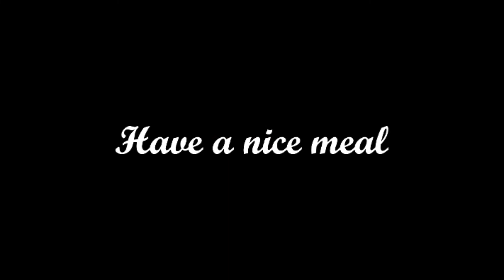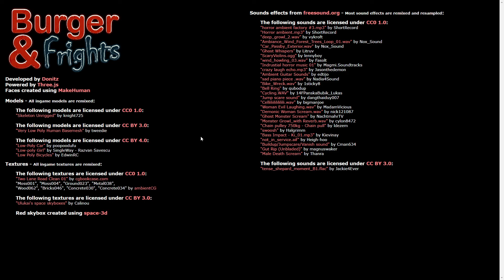Burger and Frights | QUE HISTÓRIA INTRIGANTE!!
Mais uma gameplay, agora trazendo o Burger & Frights. Este jogo tem uma história sensacional!

Burger & Frights é um pequeno jogo de terror no qual o jogador anda de bicicleta por uma floresta escura. O jogo foi inspirado em jogos como Rides with Strangers e um certo filme de terror de John Carpenter.

No Youtube, postamos vídeos todas as segunda-feira e as sexta-feira às 14H
Veja também nosso Tiktok com os melhores cortes das nossas gameplays!